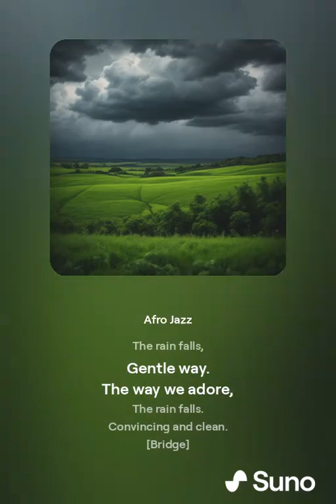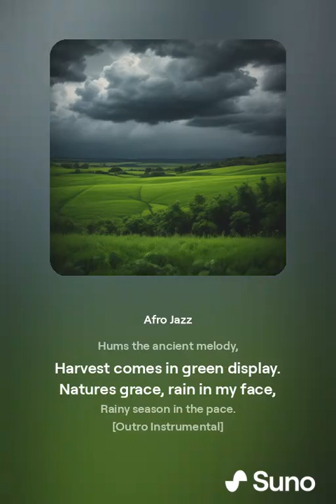Rain comes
The sky opens up,
And the rain here rain comes.
The fields drink,
Deep and drink rain.

The rain falls,
Gentle way.
The way we adore,
The rain falls.
Convincing and clean.

Delightgently,
Pattle and swish
Delightgently.
Pattle and swish
(diddle diddle dee shhhhh).

Rainy season we-
Await you. You welcome.

Rain falls,
Clouds heavy and in dark black,
Be gentle guarantee,
Be gentle guarantee,
Our gentle rain.

Every drop a gift,
We see streams swell and flow,
Our plants grow high in the sky,
Our gentle rain.

Hums the ancient melody,
Harvest comes in green display,
Natures grace, rain in my face,
Rainy season in the pace.